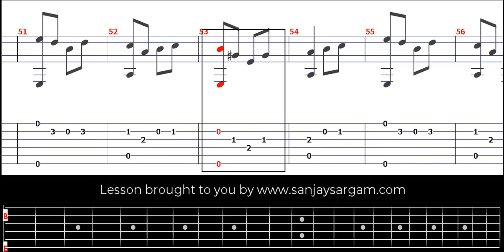Ecossaise-00 - Guitar Tutorial (Fingerstyle)